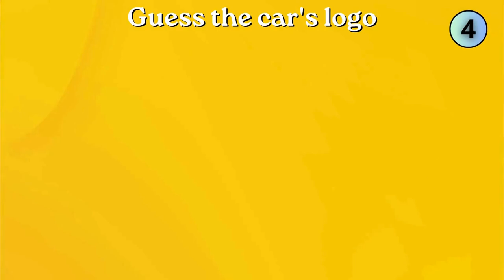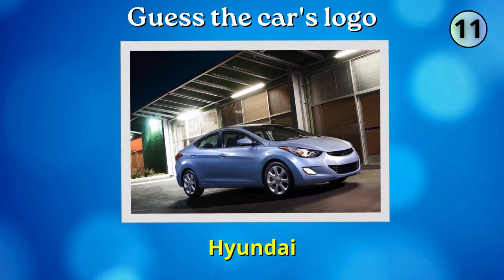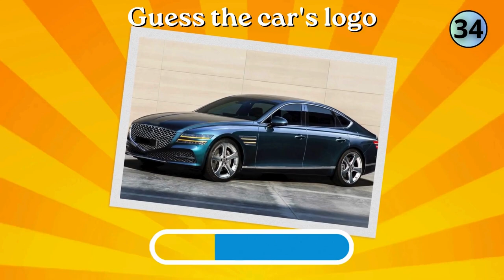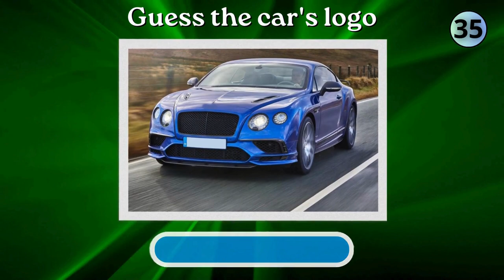🚘 Guess the CAR in 5 Seconds | 40 the most popular cars in USA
A new interesting quiz: guess the names of 40 cars! Can you guess the names of 40 cars when you have limited time? Each car is given 5 seconds. A difficult but interesting quiz is waiting for you!